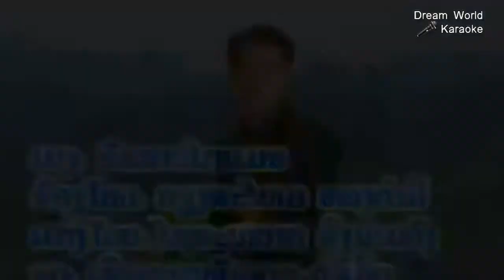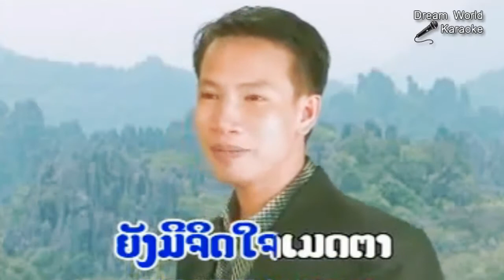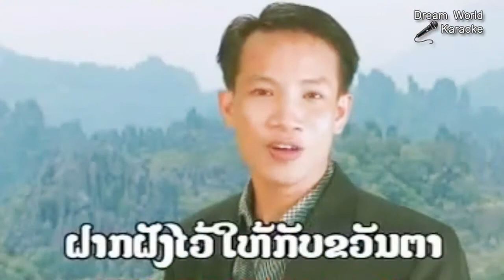Lao music video, Lao Karaoke song, ຮັກສາວໄຕແມນ, Lao song sing for fun, Dream World Karaoke